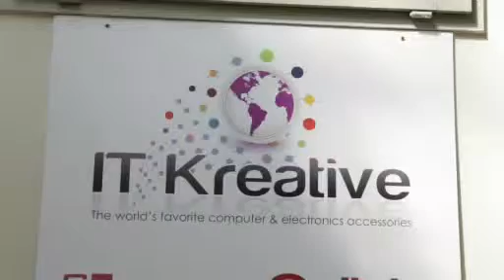Gifts N More, Multimedia Accessoires, Geschenken, Antwerpen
Hét paradijs voor gadgets, geschenken en multimedia accessoires

Op zoek naar een leuk gadget of tof cadeau? De webshop van GiftsNmore overlaadt je met kwaliteitsvolle geschenken, gadgets en multimedia accessoires. Leuk om te geven en te krijgen, maar ook leuk om zelf te houden!

Grote merken aan kleine prijzen

Ken je iemand die verzot is op gadgets of ben je zelf vurige fan van grote merken als Disney, Hello Kitty, Angry Birds, Barbapapa, G-cube, Monster High, FC Barcelona of andere toppers en dit aan betaalbare prijzen? Dan is de webshop van GiftsNmore de webstek bij uitstek voor al je toffe hebbedingetjes en snuisterijen.

Onze webshop met gadgets en geschenken, zoals lampen van Hello Kitty of verlichting van Disney, zijn een schat aan cadeau-inspiratie. Maak uw keuze uit de hipste accessoires... aan de beste prijzen!

GiftsNmore, een geschenk

GiftsNmore heeft haar klanten heel wat meer te bieden dan de nieuwste gadgets van hun favoriete merk: service en kwaliteit komen er zeker ook aan te pas.

Je hebt je ideale gadget of geschenk gevonden in de webshop aan een uiterst scherpe prijs, vervelend als je attentie dan niet voorradig is. Geen probleem in de webshop van GiftsNmore, daar vind je onze producten zoveel mogelijk op voorraad. Zo heb je snel plezier van je leuke gadget of kan je iemand gauw blij maken met je verrassend geschenkje!

GiftsNmore heeft ook oog voor de verpakking van je gadget of cadeau. Die is zo degelijk dat ze tegen een stootje kan. Bovendien kan je rekenen op een vlotte verzending van je aankoop. Voor

herhaling vatbaar!

Shoppen vanuit je luie zetel!

Bezoek nu onze webshop voor toffe en kwalitatieve geschenken, gadgets en multimedia accessoires. Je verliest snel de tijd als je snuistert tussen al dat leuks! Meer informatie? Aarzel dan niet contact op te nemen met GiftsNmore in Antwerpen!

GiftsNmore is meer dan de leukste gadgets en geschenken alleen. Onze webshop is the place to be om online tassen, camera's en toebehoren en toffe gadgets en geschenken te ontdekken!

Toffe geschenken, leuke gadgets

Maak iemand gelukkig met een kwalitatief geschenk van de leukste merken zoals G-Cube, de Prinsessen, Tinkerbel & de Elfjes, Toy Story, Winnie the Pooh en Le Petit Prince. Een fervente verzamelaar van Hello Kitty, Cars of Angry Birds? Dan kan je vast en zeker je hart ophalen tussen de vele gadgets en geschenken in onze webshop! Van ontbijtsets en paraplu's over wanddecoratie, klokken en magneten tot heuse multi-media geschenken, steeds aan concurrentiële prijzen. Moeilijk kiezen!

Tassen die je passen

Op zoek naar een hippe tas of trendy rugzak van Hello Kitty of Angry Birds? Dan zit u goed bij GiftsNmore, met een online tassenaanbod die je als gegoten zit! Een schoudertas, boekentas, rugzak, pennenzak of turnzak? Een shoppingtas, portefeuille of GSM zakje? Hello Kitty en Angry Birds hebben een reuzegroot aanbod aan online tassen in onze webshop. Eén tas vinden? Wellicht kom je op meerdere leuke exemplaren terecht, telkens aan verrassend scherpe prijzen!

Online camera's en toebehoren

Die zullen je ongetwijfeld bekoren! In onze webshop vind je een flitsend aanbod aan Nexxt camera's, Nexxt camcorders en Rollei camera's. Ook aan toebehoren voor je nieuwe camera geen gebrek in onze online shop. Je nieuwe camera online kopen was nog nooit zo eenvoudig.

Gadgets en geschenken, op een paar muisklikken van je verwijderd

De hipste hebbedingetjes en accessoires? Die vind je gewoon vanuit je eigen woonkamer. Dankzij GiftsNmore haal je alle leukste tassen, gadgets en geschenken met een paar muisklikken in huis. Aarzel niet ons te contacteren voor meer informatie... of surf meteen naar onze webshop!